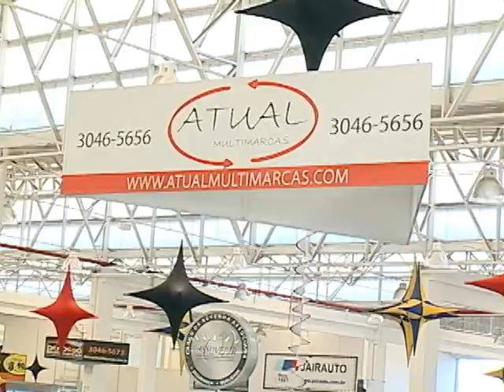SHOPTOUR CTB - ATUAL MULTIMARCAS 01